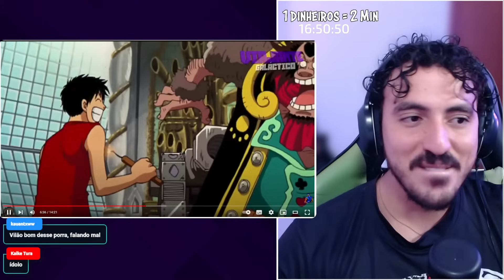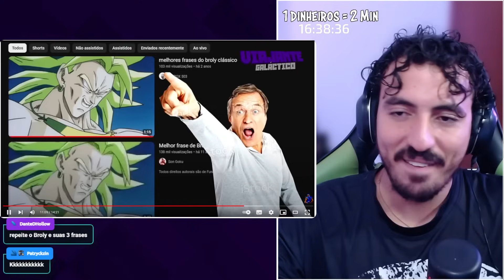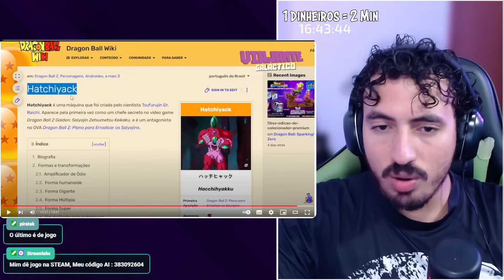Os VILÕES mais BUCHA (TOSCOS) dos FILMES de ANIME 🤢💀 - Viajante Galactico | React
Vamos reagir "Os VILÕES mais BUCHA (TOSCOS) dos FILMES de ANIME 🤢💀 - Viajante Galactico | React